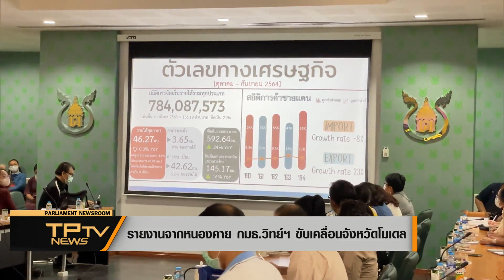รายงานจากหนองคาย กมธ.วิทย์ฯ ขับเคลื่อนจังหวัดโมเดล